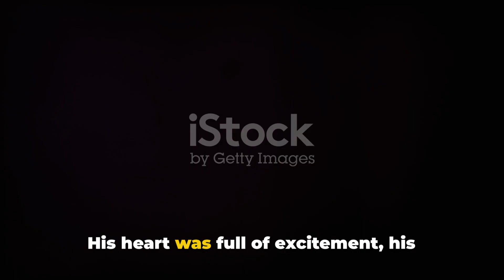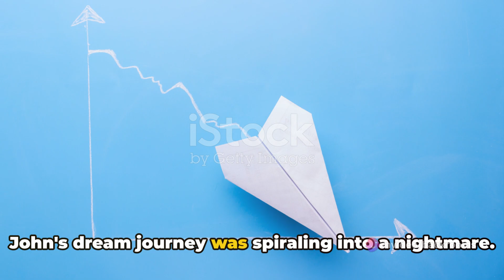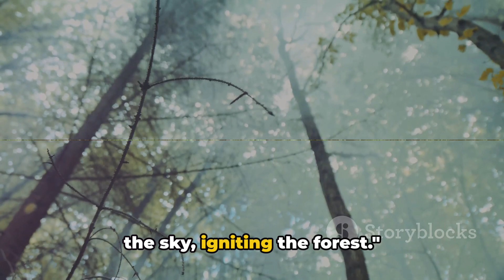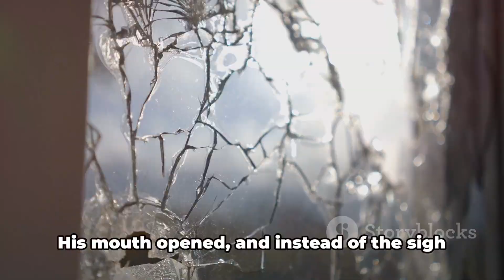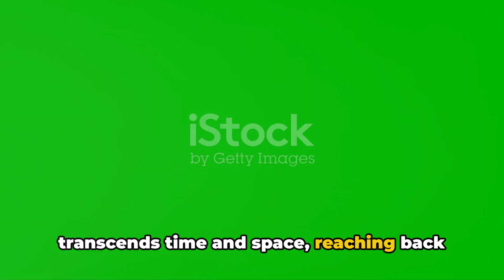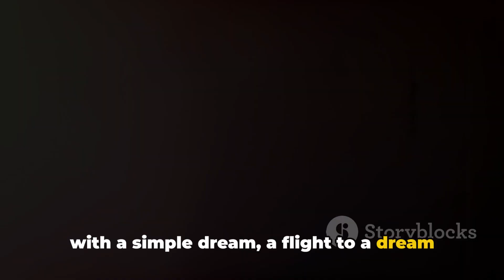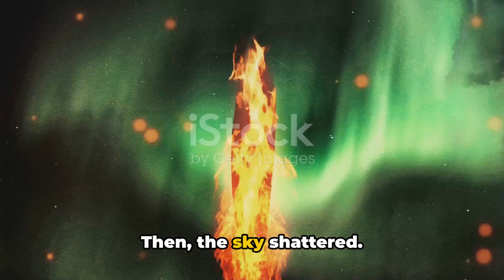Flight to the Unknown : A Surreal Survival